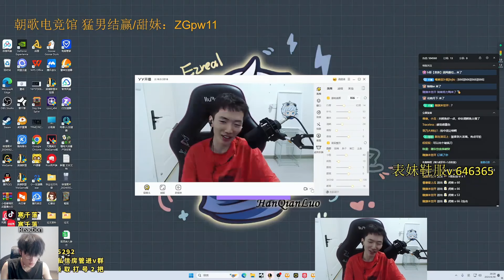HanQL : This Ezreal Build is so STRONG - Engsub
Montage : @CNkindawild
Toplane : @toppgap
Jungle : @JunglerGap
Midlane : @libracnlol
Support : @suppgap
YXY Renek : @yxycnlol